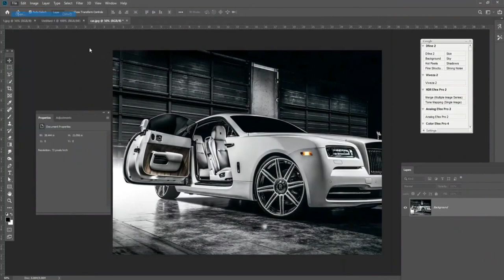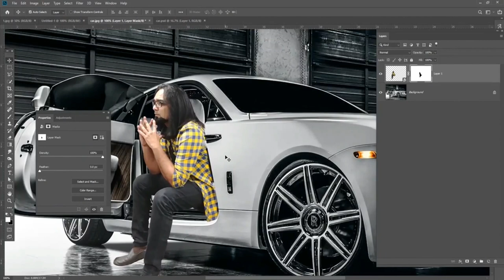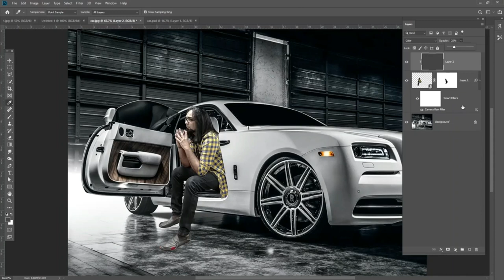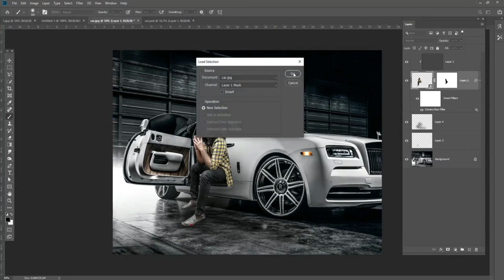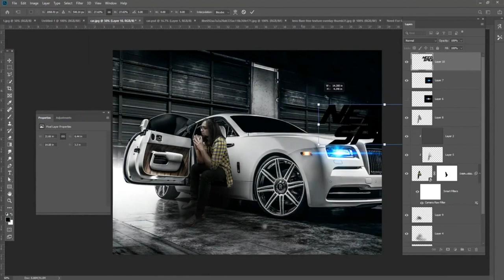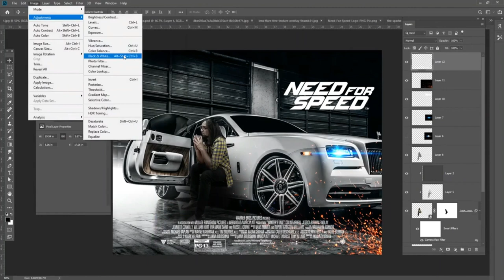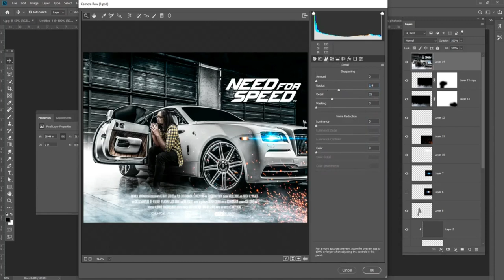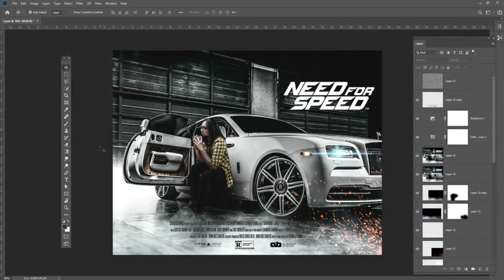How to make Boy Attitude Poster design in Photoshop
Hey everyone. In this tutorial, I will show How to make Boy Attitude Poster design in Photoshop. This time I'll take you on a creative journey through the effects of photo manipulation so that you can make a cool movie poster.

Coronavirus Poster Design Tutorial in Photoshop Urdu/ Hindi